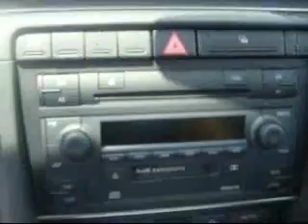Audi A4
Silver A4